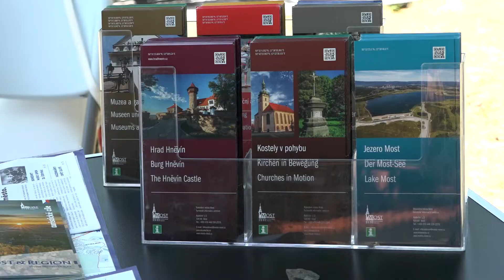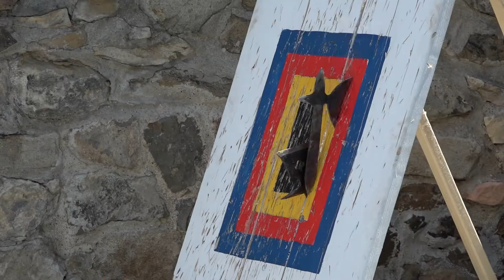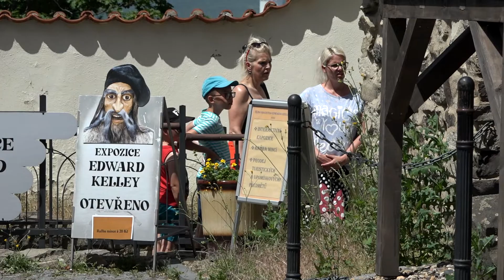Ohlédnutí na Dnem magistra Kelleyho